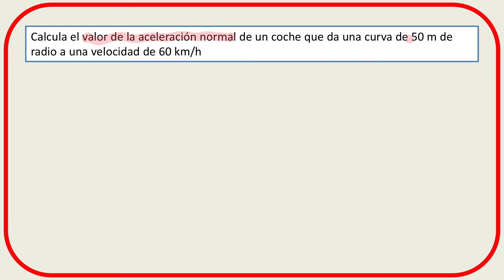Aceleración normal. Características, fórmulas, ejemplos resueltos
Qué es la aceleración normal (también llamada radial o centrípeta) fórmulas, ejemplos resueltos, relación con otras magnitudes.